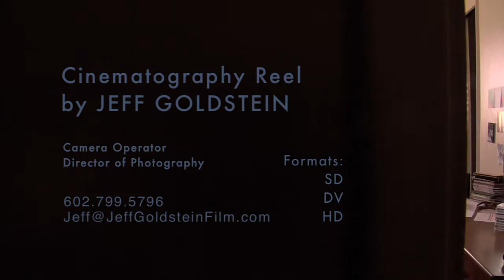Cinematography Reel by Jeff Goldstein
This is my Director of Photography and Camera Operator demo reel from 2007-09. Composed of footage from various projects that I both operated and DPed as well as projects that I just camera operated.